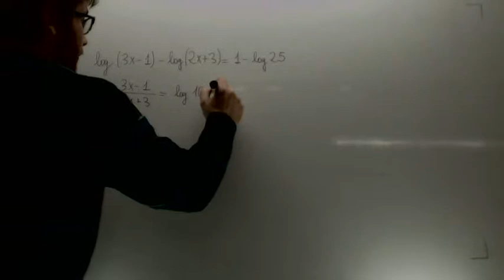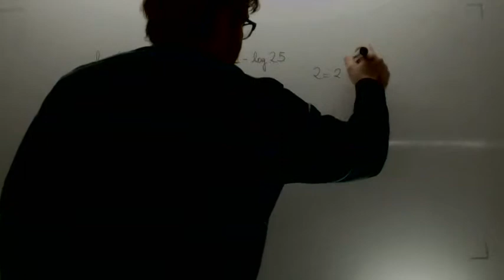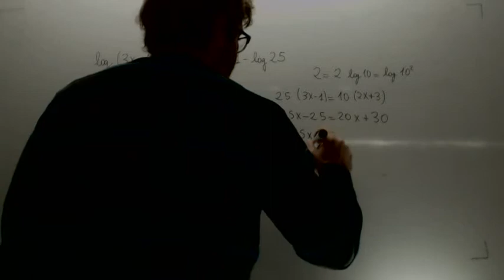Ecuacion logitmica 02 Matematicas 1º Bachillerato Academia Usero Estepona